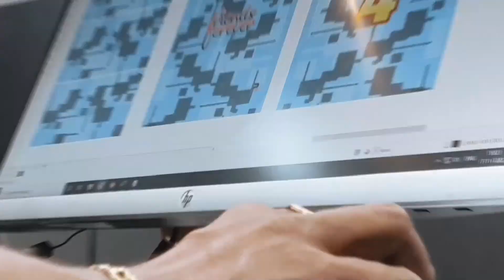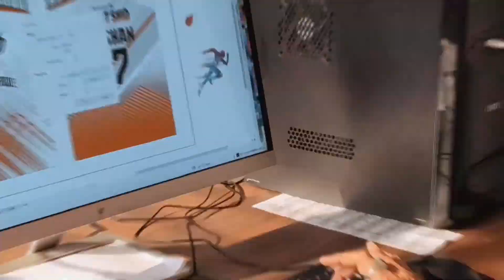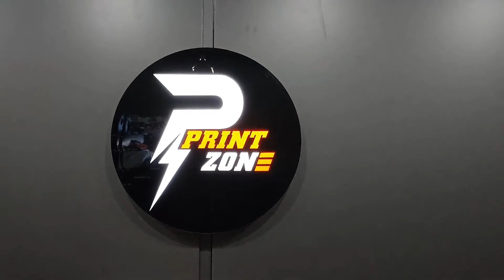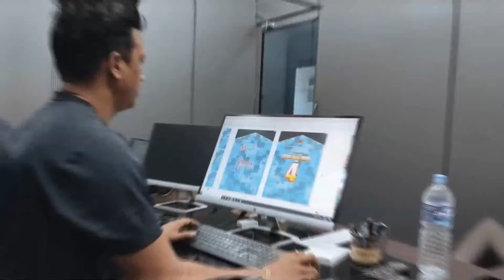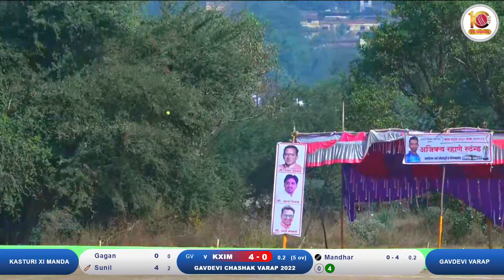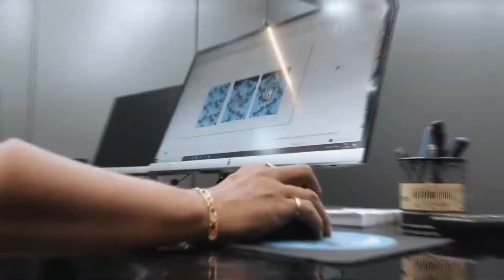GAVDEVI VARAP VS KASTURI XI MANDA AT JAGAN PATIL 6060 CHASHAK 2022-2023